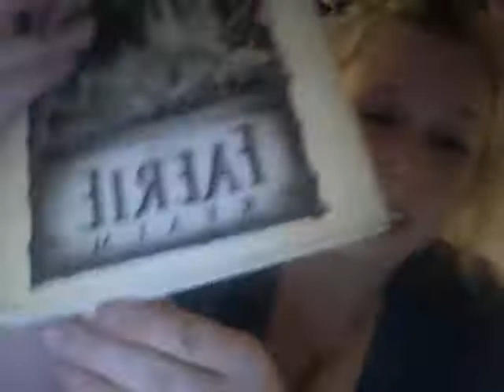Elemental Meditation - Water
Meditation taken from Ted Andrew's book "Enchantment of the Faerie Realm."  It's so powerful and beautiful. Hope you enjoy it!